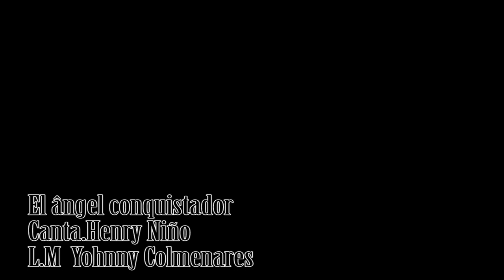Henry Niño-El angel conquistador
Tratando de conquistar una chica que muy poco sabe de la vida del campo. También es un golpecito sabroso para parrandear. Gracias a todos por compartirla. Dios los bendiga.